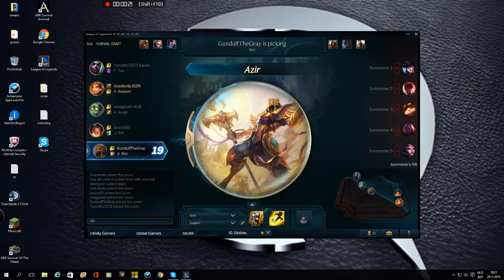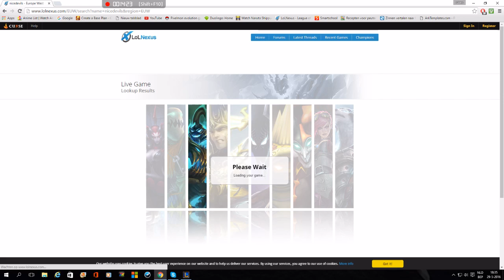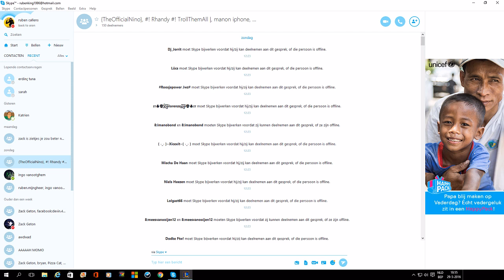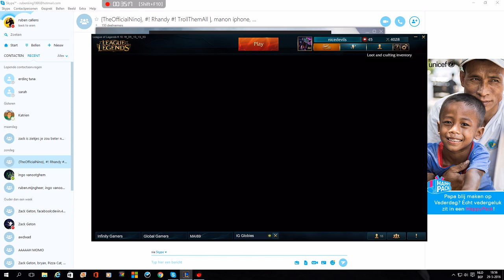leona is busted Flemish commentary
this game is in flemish, i will upload other video's soon